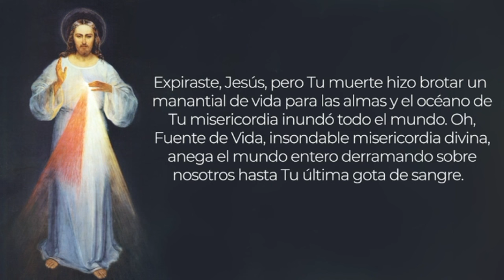🙏 CORONILLA a la DIVINA MISERICORDIA de hoy 20 de Octubre con el Padre Ramón Heraldos del Evangelio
Todos los días del año a las 3 p.m. (horario de Costa Rica), reza con nosotros la Coronilla de la Divina Misericordia, con un mensaje diferente del Diario de Santa Faustina Kowalska. Escribe tus intenciones.

Los Heraldos del Evangelio hemos creado una plataforma, RECONQUISTA, que le ayudará a reforzar el sentido de su existencia y podrá formarse de la mejor manera desde su hogar.

Los Heraldos del Evangelio son una Asociación Internacional de Fieles de Derecho Pontificio, la primera a ser erigida por la Santa Sede en el tercer milenio, acontecimiento que se realizó por ocasión de la fiesta litúrgica de la Cátedra de San Pedro el 22 de febrero de 2001.

En Costa Rica estamos ubicados en la San Jerónimo de Moravia y Curridabat:

✅ ¡Comparta y colabore!